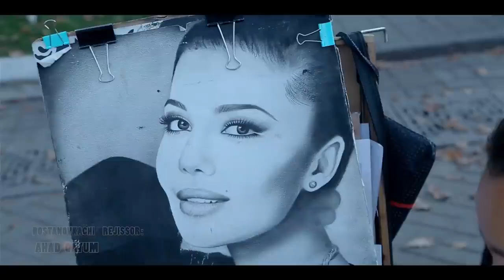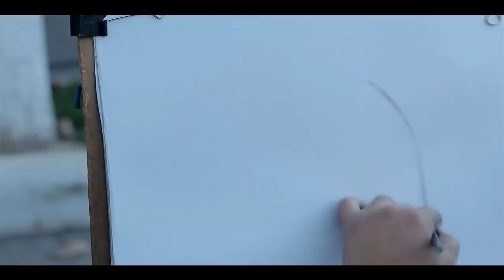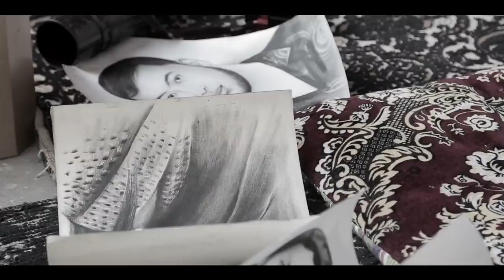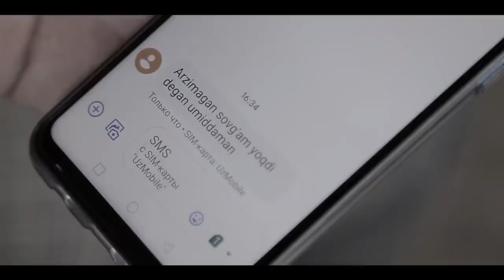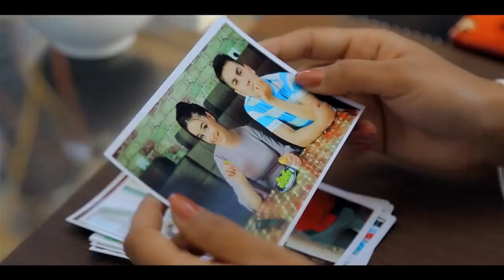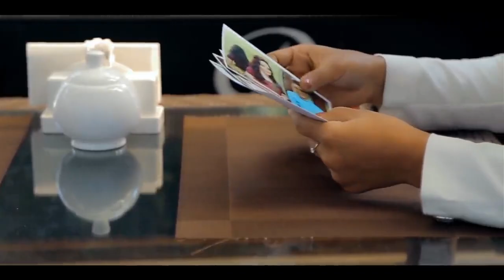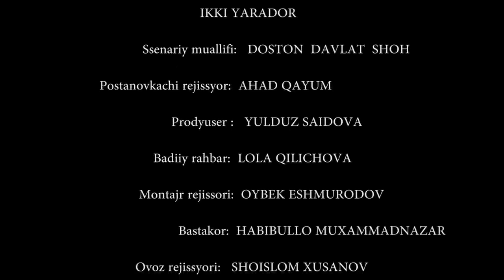ЗАГОВОРЩИЦА - узбекфильм на русском языке